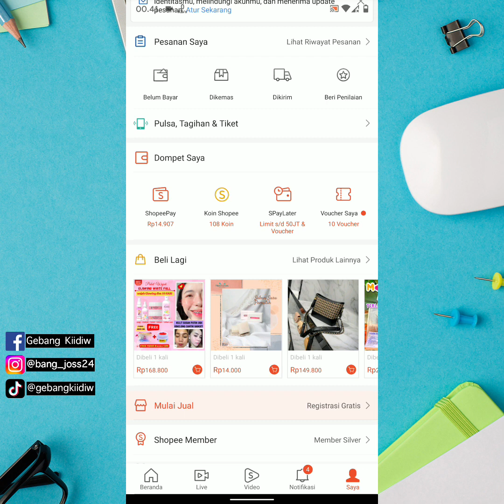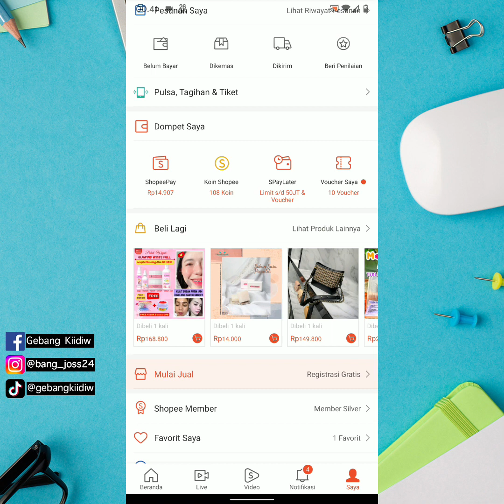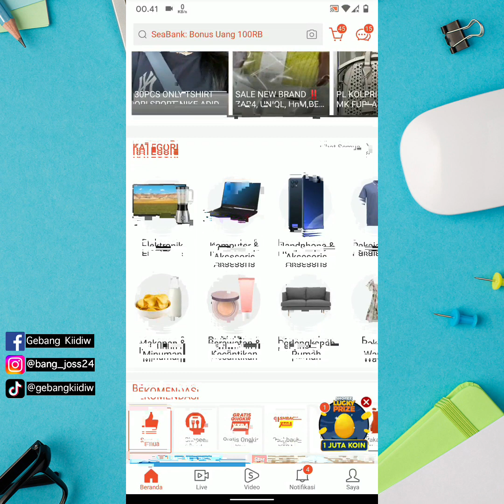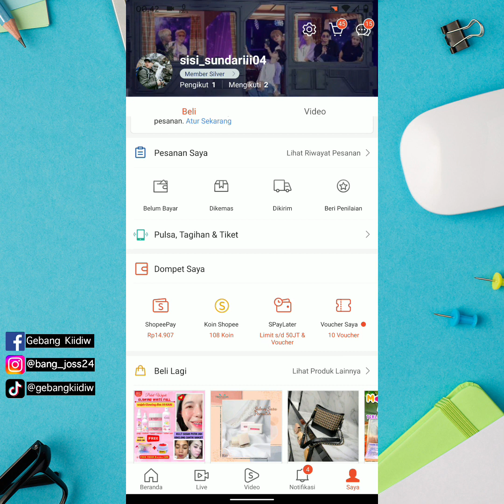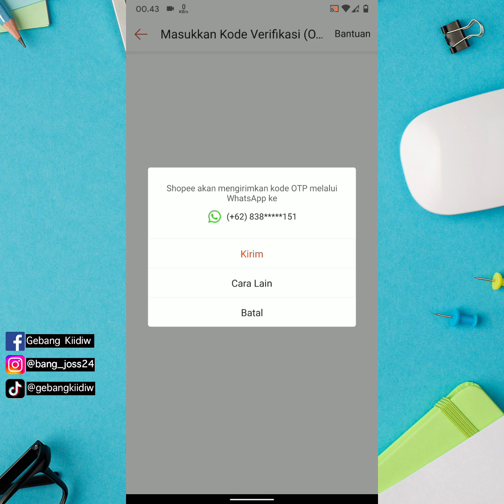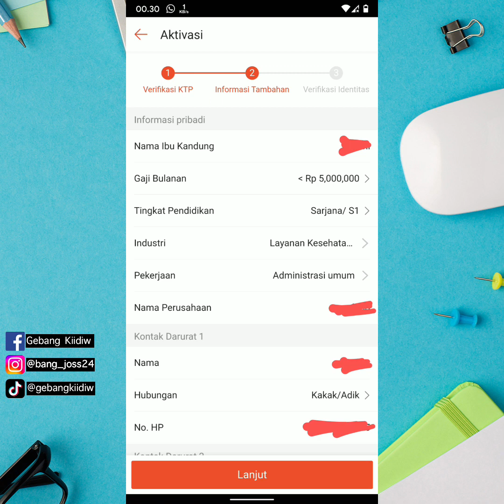Cara Daftar Shopee Paylater Agar Limit Besar | Pengajuan SPaylater di ACC Paling Cepat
Cara daftar shopee paylater agar limit besar pengajuan spaylater di acc supaya tidak di tolak nonton video ini buat yang pertama kali mau mengajukan shopee paylater terbaru.